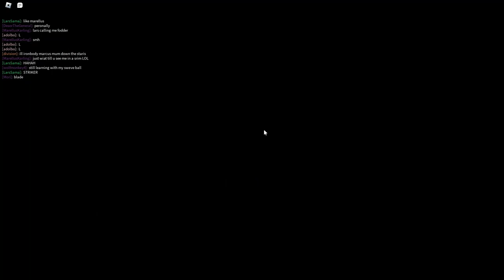Become a GOD with these Goal! TIPS and TRICKS!!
Okay yall so today were gonna explain some tips and tricks for goal! on Roblox and also u guys will see how I play the game. I hope this video will help you out : D